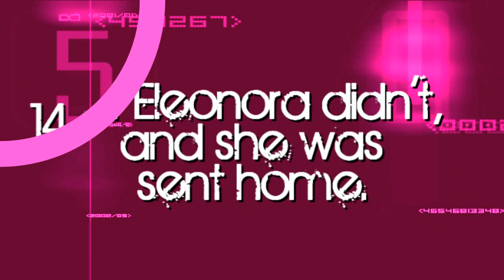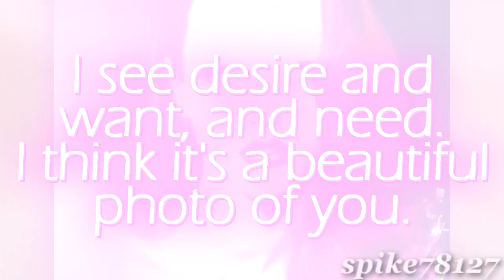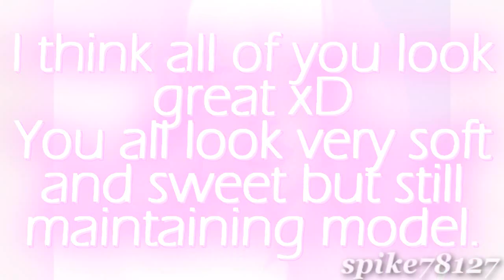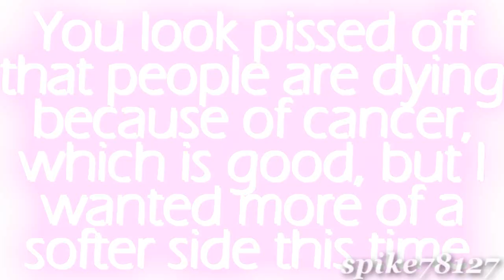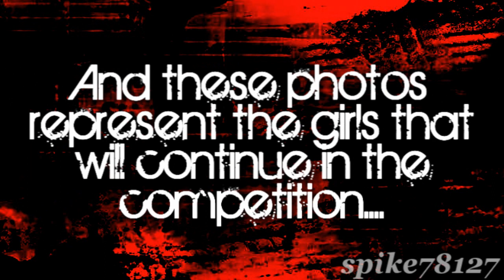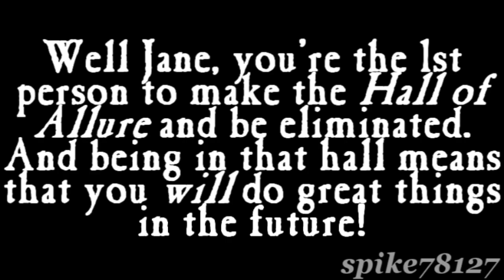WNTM Cycle 2 | Episode 5 | Become Aware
Who will help represent Breast Cancer Awareness the most?

Sorry to the eliminated girl =/
VOTE FOR CG! =D

-Kayla Ferrell - ERINWAGNERLOVER
-Barbara Meier - ModelFierce
-Anna Lundgaard - antmthebestever
-Nik Pace - aipomluver3
-Joy Pagurayan - TheANTMgeek
-Louisa Mazzurana - XSpiceBoy
-Megg Morales - ronnsarte
-Monica Kweicien - Italiaguy246
-Aleksandra "Ola" Kuligowska - Dillmoni
-Suvi Koponen - OoSleePLesSsoO
-Jane Randell - QueenVillainess
-Jessica Moloney - 12xantmx17
-Karen Pillet - JamieSaturdays
-Heather Kuzmich - AspieJohnny

Previously Eliminated;

15th-Eleonora Meneghini - mittikkopietruz
16th-Anya Kop - AntmILoveYou
17th-Jessica Santiago - dillyboy21
18th-Katarzyna "Kasia" Smolińska - jmrmartinho